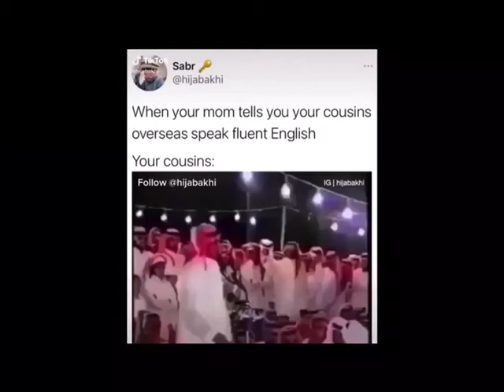When your mom tells you your cousin overseas speak fluent english